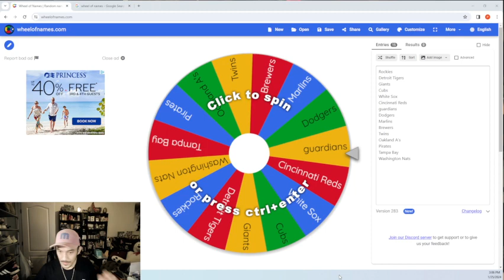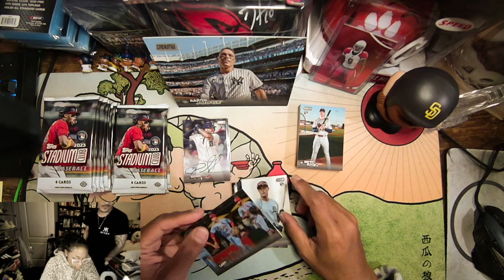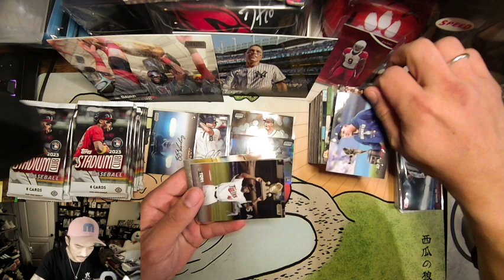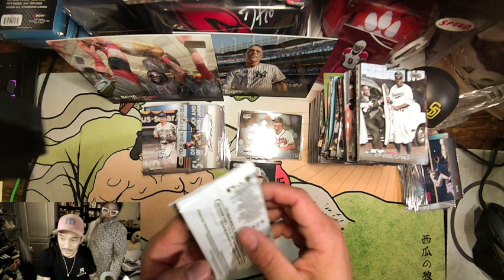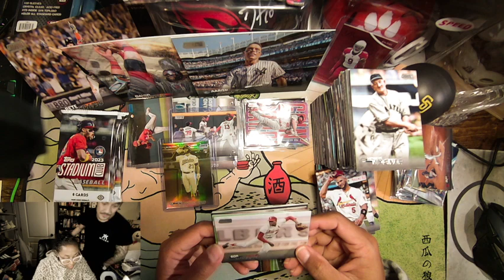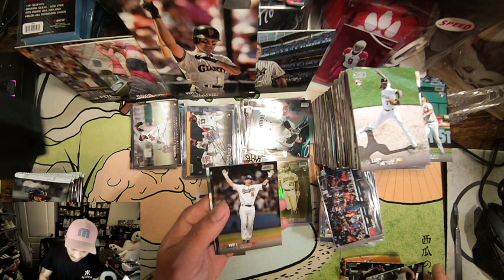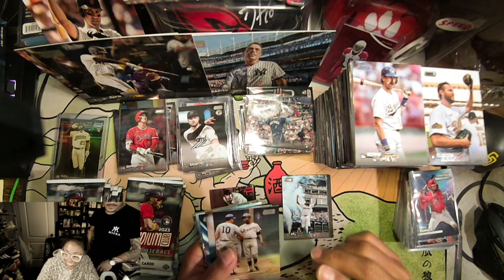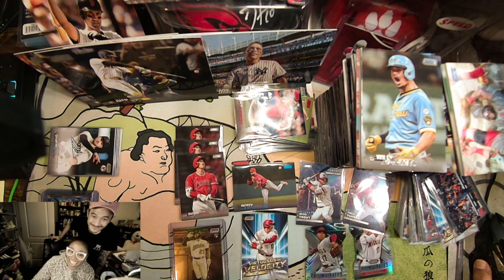5 Boxes - 2023 Topps Stadium Club break